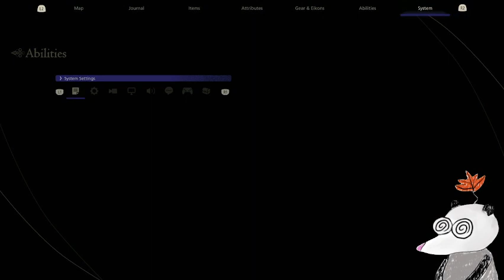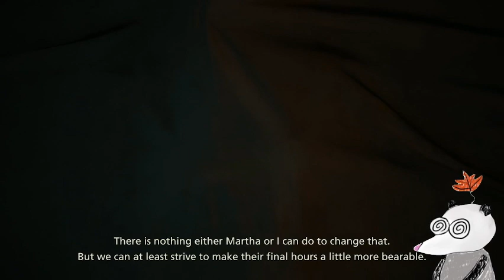Final Fantasy 16 Part 3-You Can Pet The Dog and The Dog Can Cast Cure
I think I'm getting a feel for the combat now. Also? Cool game!!